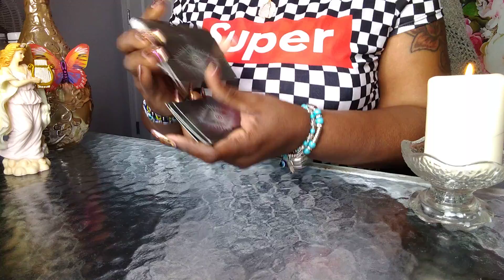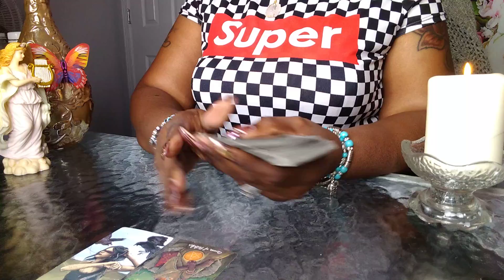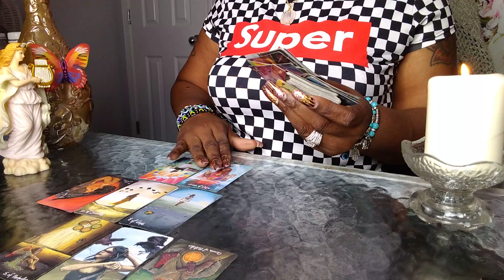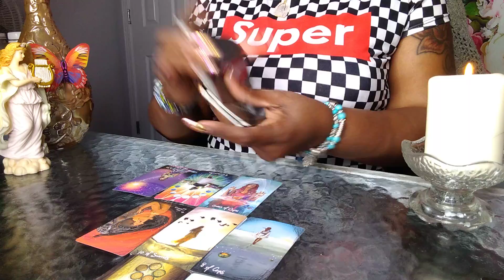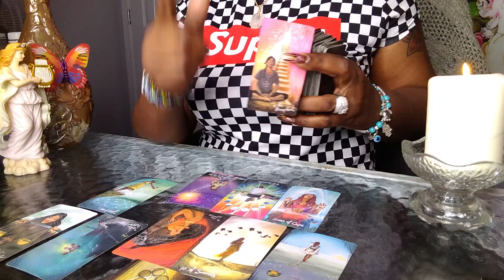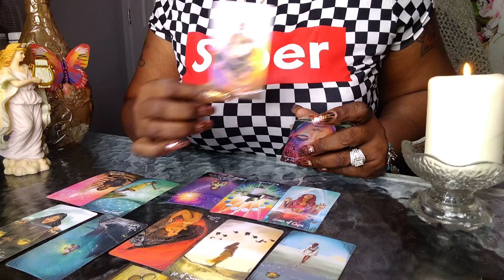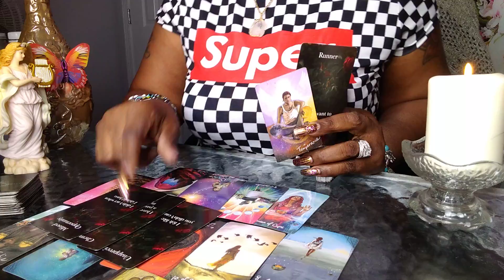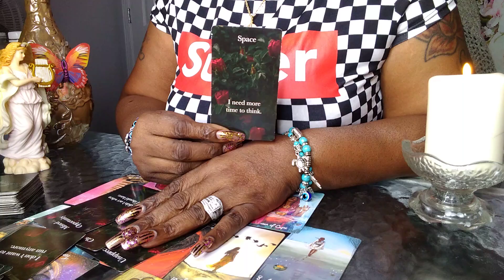ARIES♈HUGE DISAPPOINTMENT YOU NEVER SEEN COMING🤦⁉️